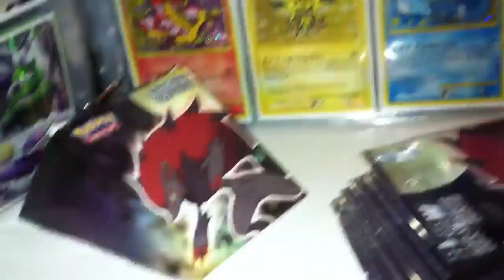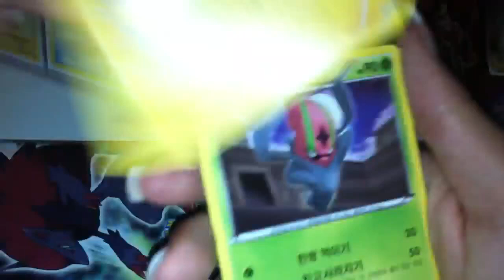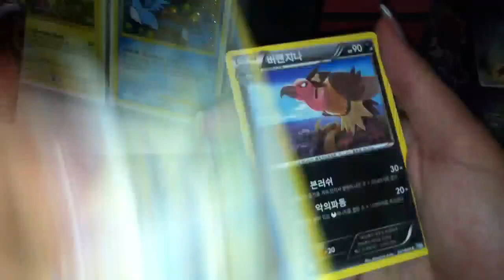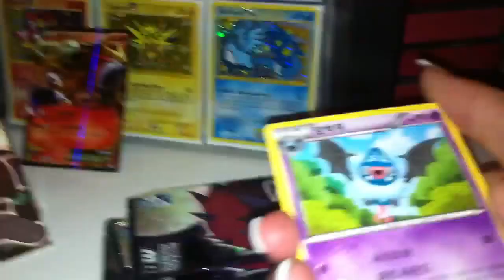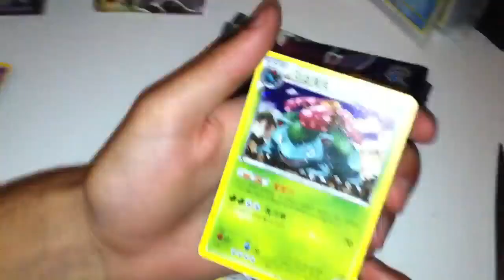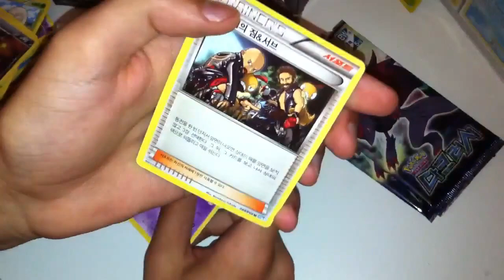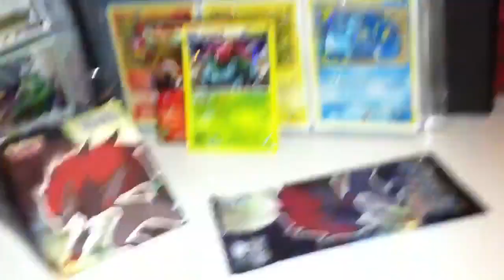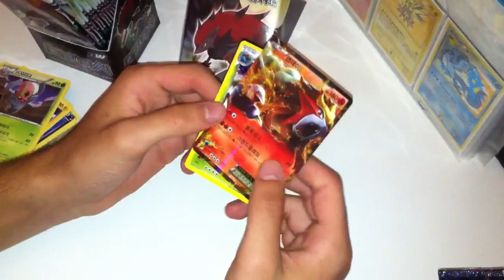[COMMUNITY] Opening Pokemon Dark Rush Booster Box (EX PULL!)[1/3] byTheShiningReshiram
Ragazzi,ringraziate questo fantastico ragazzo per averci fornito questo video fantastico!